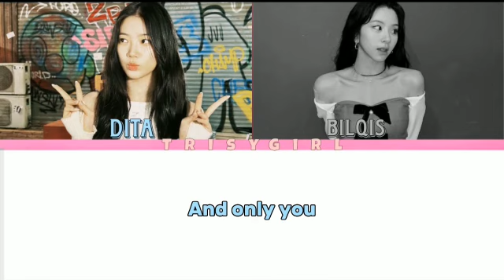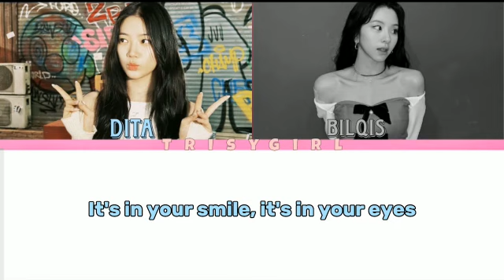[DUO COVER] ARIANA GRANDE - DAYDREAMIN' BY TRISYG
ʜᴀʀɪ ɪɴɪ ʙɪʟQɪꜱ & ᴅɪᴛᴀ ᴅᴜᴇᴛ ᴍᴇᴍʙᴀᴡᴀᴋᴀɴ ʟᴀɢᴜ ʏᴀɴɢ ʙᴇʀᴊᴜᴅᴜʟ ᴅᴀʏᴅʀᴇᴀᴍɪɴɢ ʙʏ ᴀʀɪᴀɴᴀ ɢʀᴀɴᴅᴇ
ᴛᴏɴᴛᴏɴ ꜱᴀᴍᴘᴀɪ ꜱᴇʟᴇꜱᴀɪ ʏᴀ-!  (⁠｡⁠•̀⁠ᴗ⁠-⁠)⁠✧
ᴛᴇʀɪᴍᴀᴋᴀꜱɪʜ